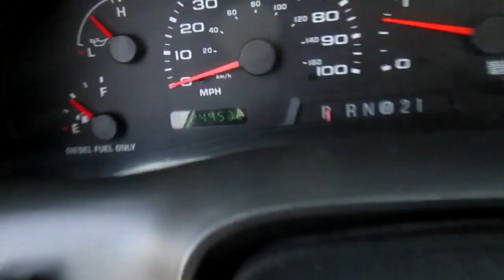2002 FORD F550 For Sale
Wrecker
Century 602
10 Ton Boom
Dual 8,000lb Winches
Wheel Lift
L-Arms

Chassis
2002 Ford F550
7.3 Diesel Engine
Automatic Transmission
4x4
Chrome Bumper
Hydraulic Brake
Spring Suspension